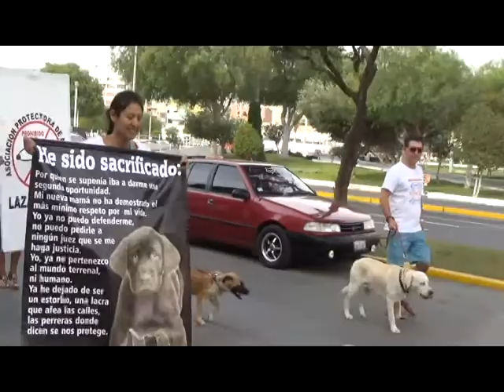MARCHA DE APAI VIDEO DERECHO DE LOS ANIMALES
Esfuerzo muy grande de un grupo de damas que aman a los animales y luchan por su bienestar aquí en el Puerto de Ilo